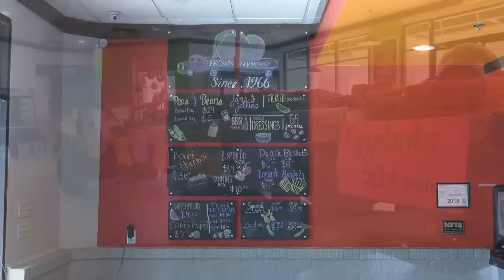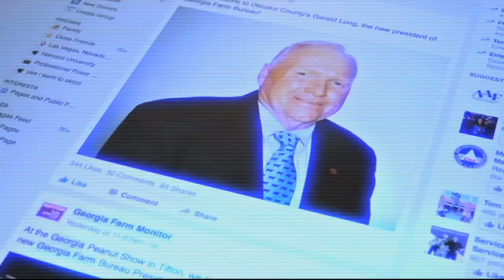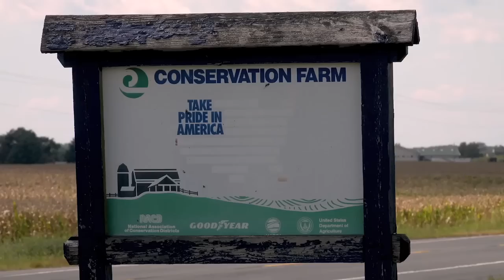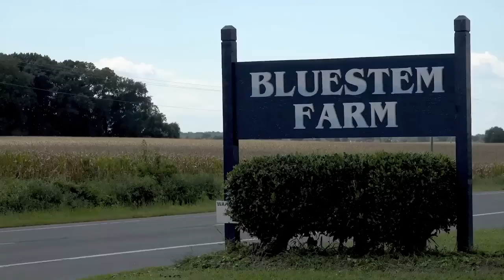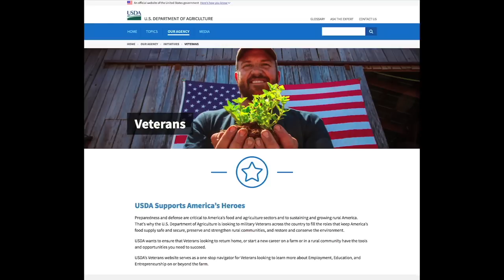Farm Monitor - November 10, 2018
On this week's episode of the Monitor... how the after-effects of Hurricane Michael are affecting various sectors of Georgia's ag industry, and what farmers should be doing as they prepare to rebuild.  And we're spending some time around horses as we learn how they can play a therapeutic role in the lives of people with disabilities, and we see how some modern riders are showing off their archery skills while horseback riding.